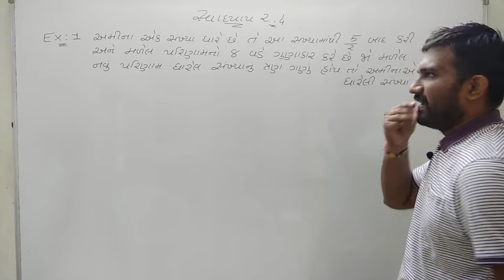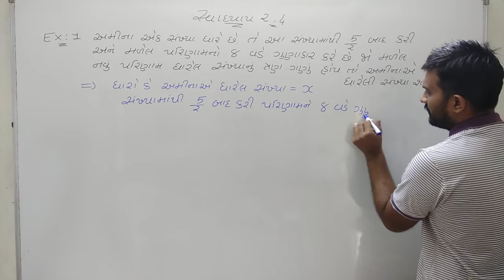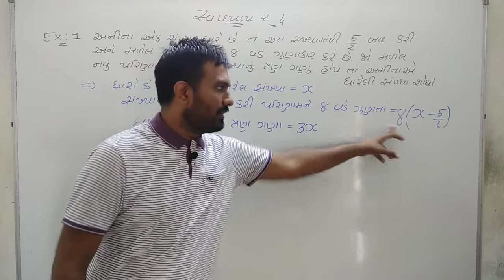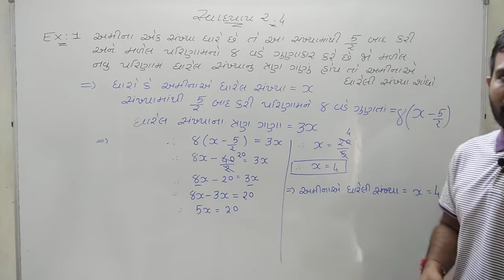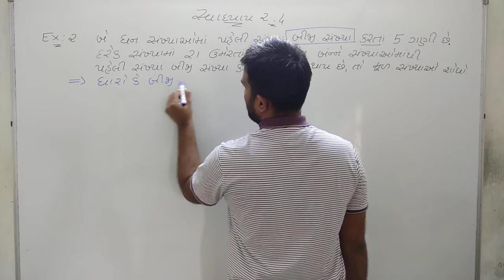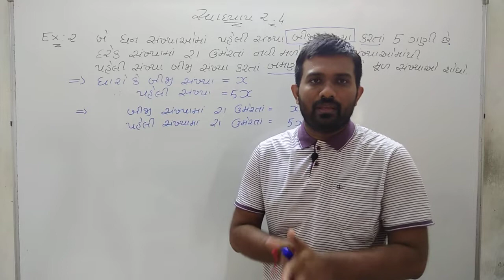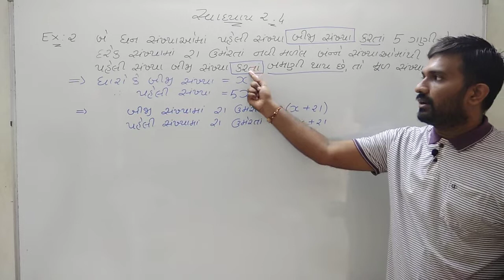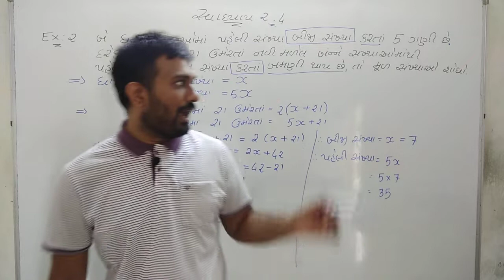સ્વાધ્યાય 2.4//example - 1 & 2//chapter - 2